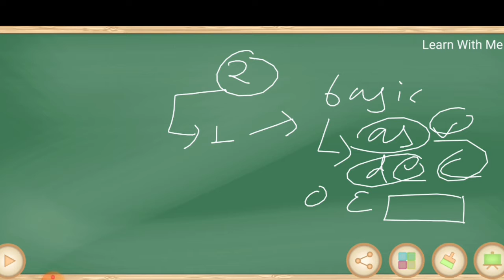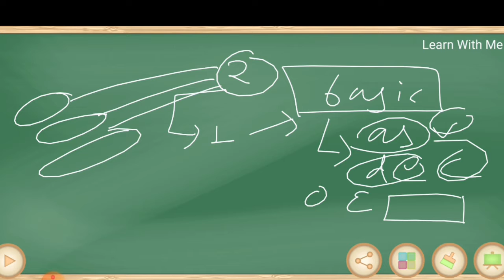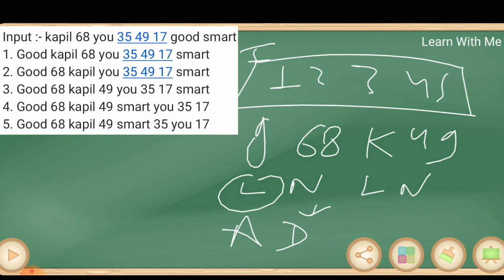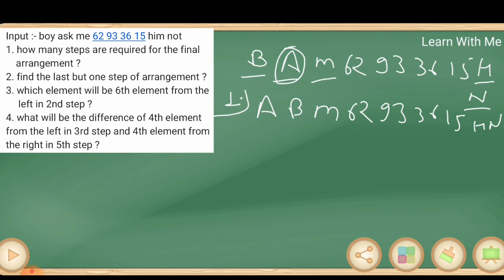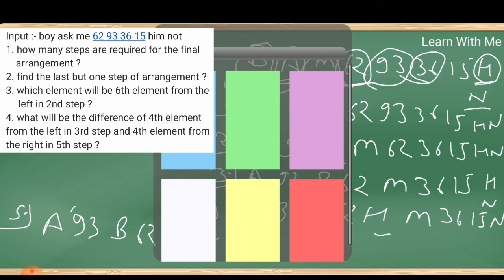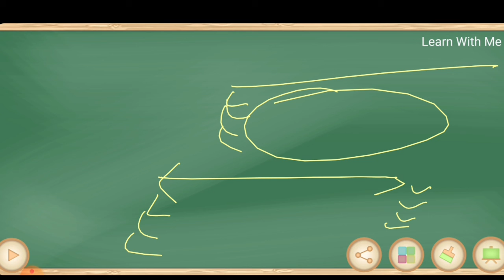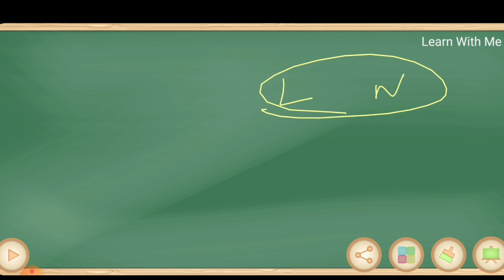Machine Input (part-2) । Machine Input Basic Concept । Reasoning tricks । Explanation In HINDI ।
Reasoning ।। Reasoning Tricks ।। Reasoning Class ।। Reasoning Class In Hindi ।। Banking Exams ।। Machine Input ।। Reasoning Machine Input Questions ।। Machine Input Reasoning Tricks ।।

In this video we discussed Machine Input (PART - 2). We cover all type of questions ( from basic to high ) in our session.